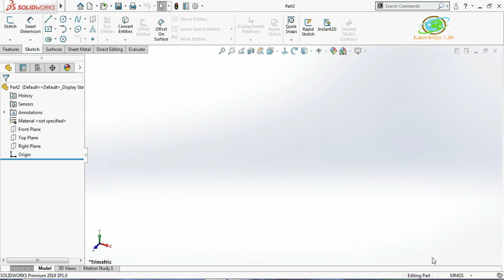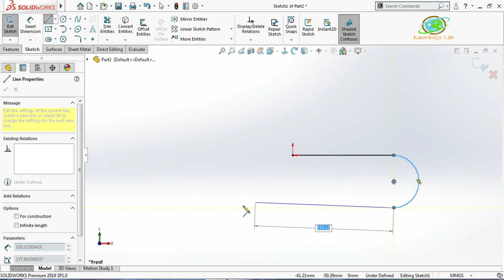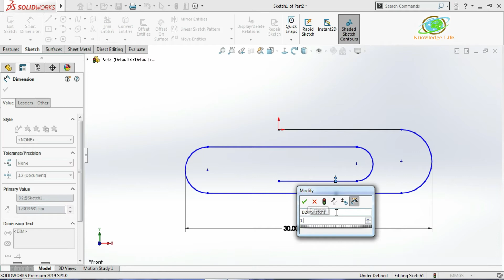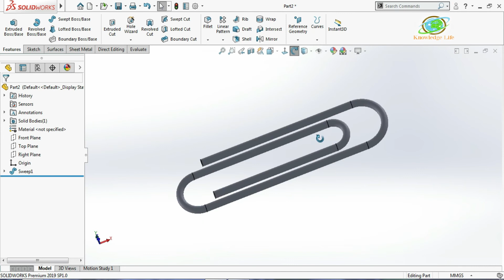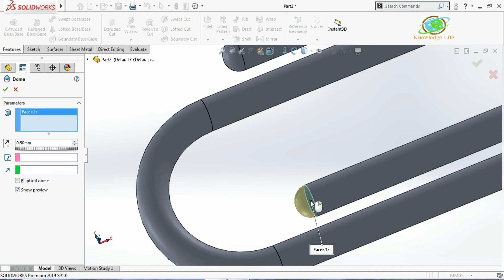paper clip tutorial for beginner in solidworks 2019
paper clip in tutorial for beginner in solidworks 2019